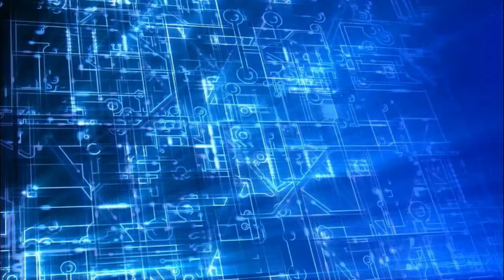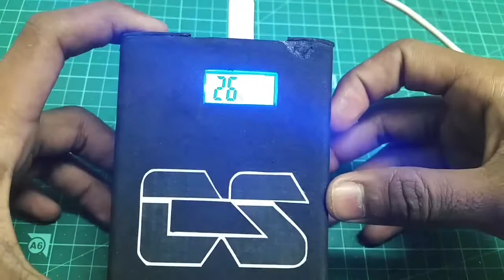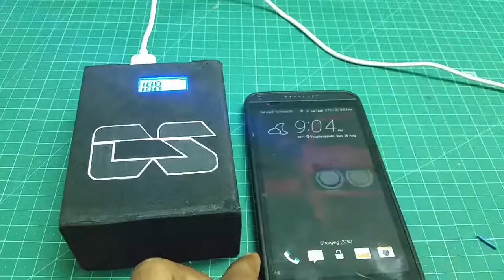How to make a heavy duty 16000 mah power bank at home.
how to make a power bank very simply.
 Just the module board and old laptop batteries is enough to make it.
It can charge a mobile twice from 0% in 2.1 amp and
It can able to charge 3 times a mobile from 0% in 1 amp.
It requires 3 to 4 hrs of charging itself  from 0%.